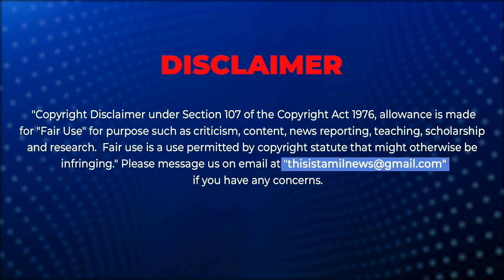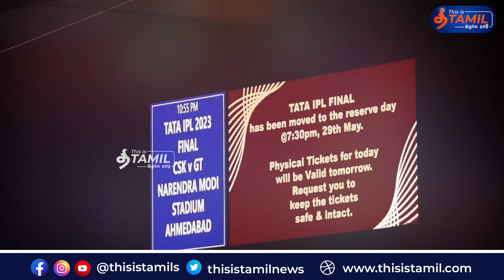ரிசர்வ் டேவால் சென்னை அணிக்கு ஆபத்தா?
Dhoni and the Unlucky Reserve day! chennaisuperkings gujarattitans Reserveday iplfinals ipl2023 cskvsgt @chennaiipl @gujarattitans